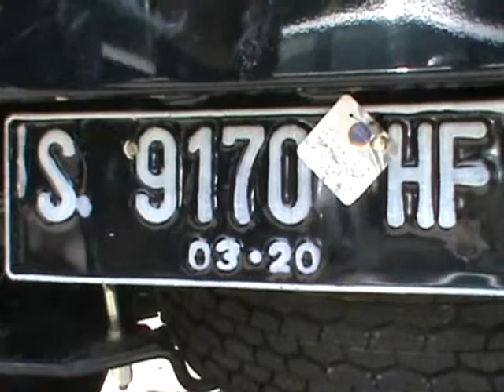Angkut Kayu Jati Gelondongan, Diamankan Polisi